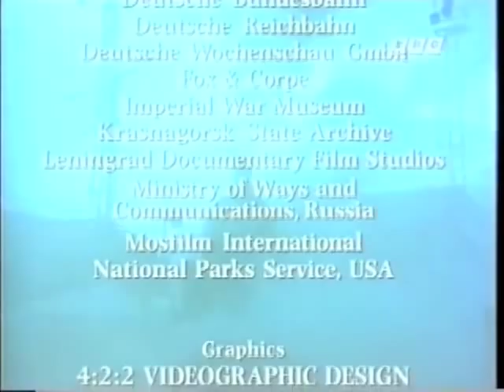BBC Locomotion - The War Machines (4 of 4)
From a four-part 1993 BBC series that looks at the part trains played in the history of industrialized society. This episode pays homage to the train for the part it played in war. This workhorse carried the goods necessary for fighting: food, munitions, medicine, nurses, doctors, and soldiers. Archival film footage, photographs, and personal accounts tell the story of the train as war machine.